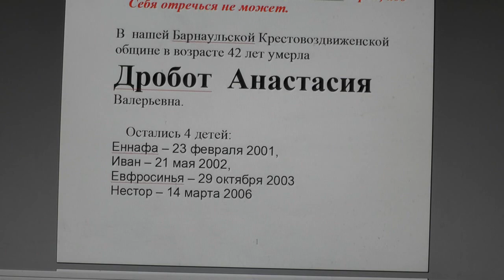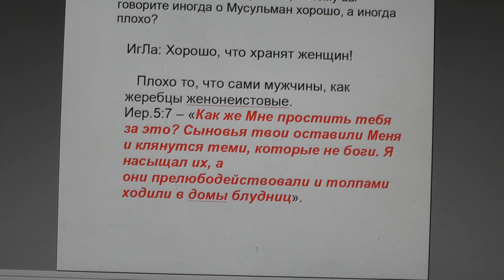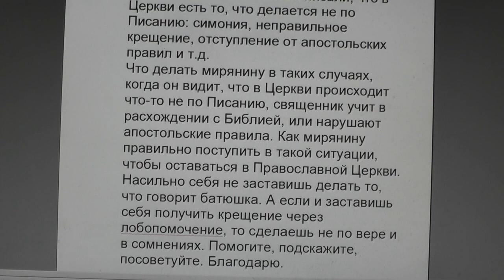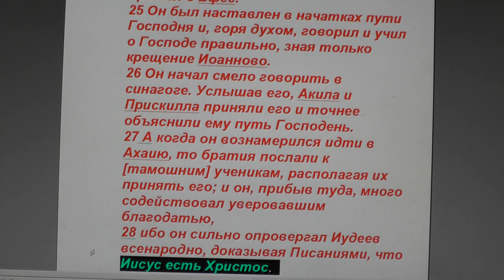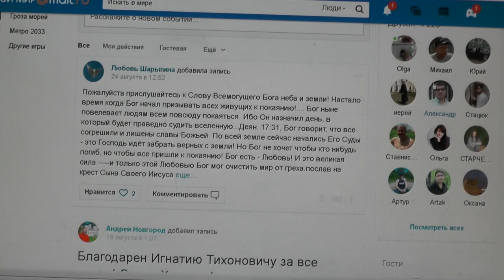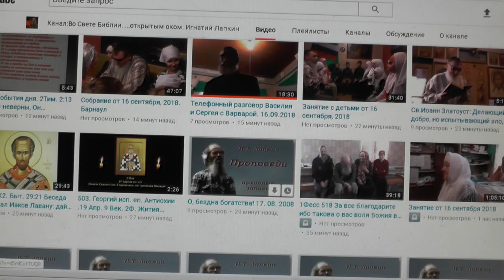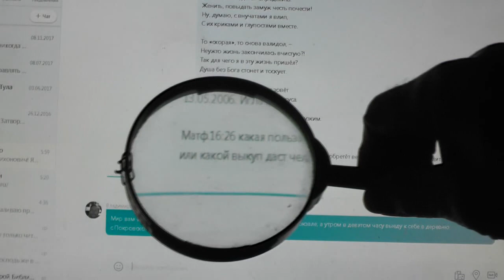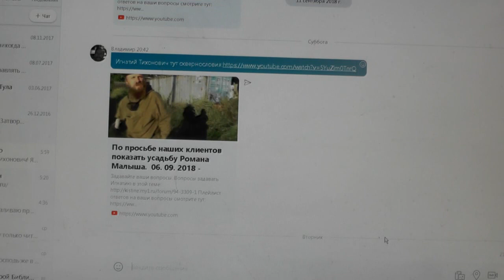№1008. События дня. 2Тим.2:13 если мы неверны, Он пребывает верен... 19. 09. 2018